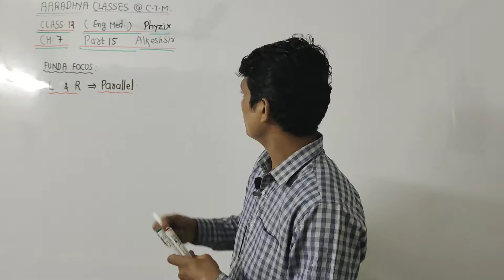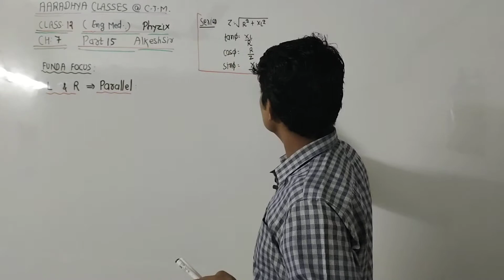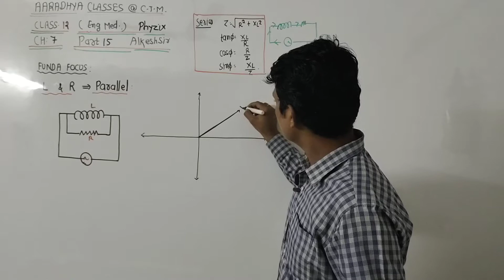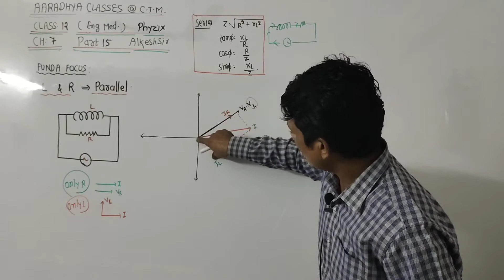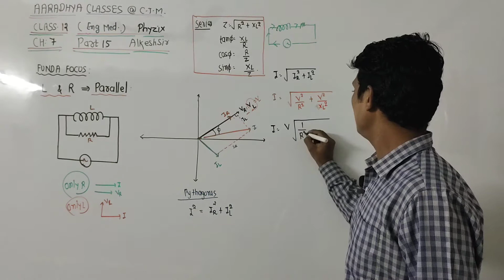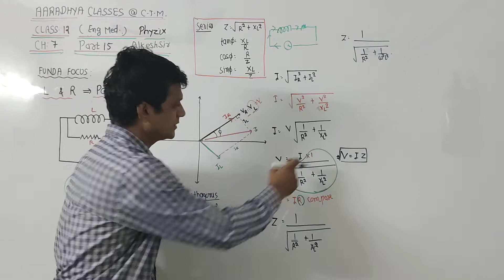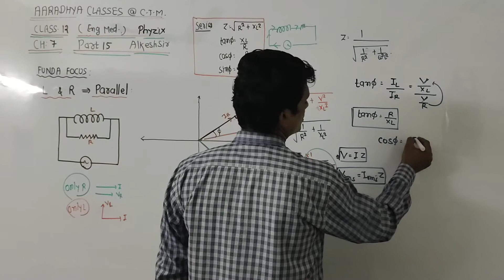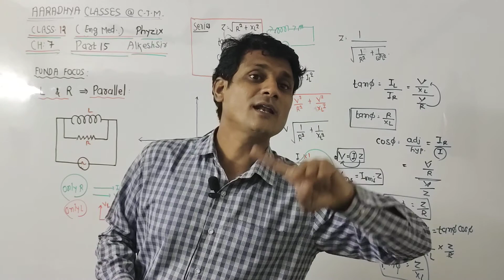L R PARALLEL CLASS 12EM PHYSICS PART 15 CH 7 BY ALKESH SIR AARADHYA CLASSES ENGLISH MEDIUM